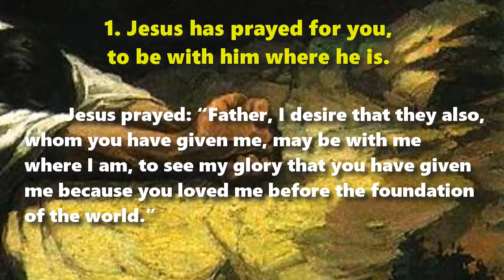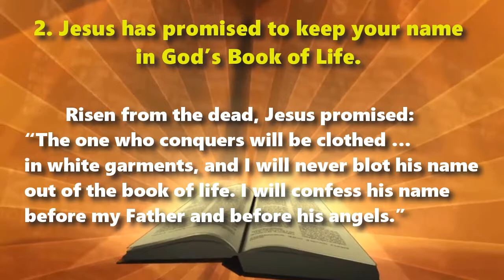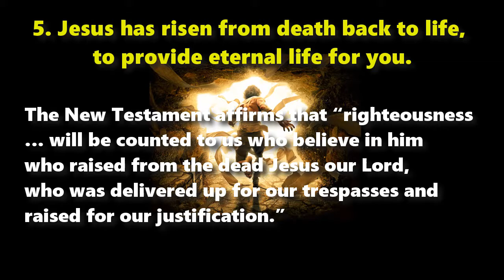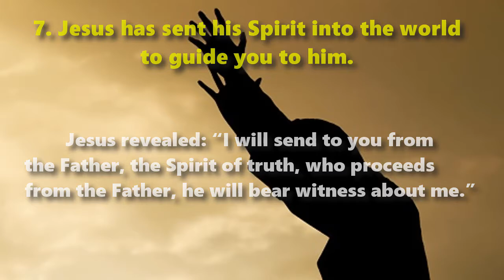8 things that Jesus Christ did for you, before you believed it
Already Done!
8 things that Jesus Christ did for you, before you believed it

1. Jesus has prayed for you, to be with him where he is. John 17:24

2. Jesus has promised to keep your name in God’s Book of Life. Revelation 3:5

3. Jesus has come into the world to show you the way to God. John 14:6-7

4. Jesus has died on a cross to remove all of the evil that you have done. Luke 24:46-47

5. Jesus has risen from death back to life, to provide eternal life for you. Romans 4:22-25

6. Jesus has gone away to prepare an eternal home for you. John 14:1-3

7. Jesus has sent his Spirit into the world to guide you to him. John 15:26

8. Jesus has sent his eyewitnesses who invite you to come to him. Acts 2:38-39